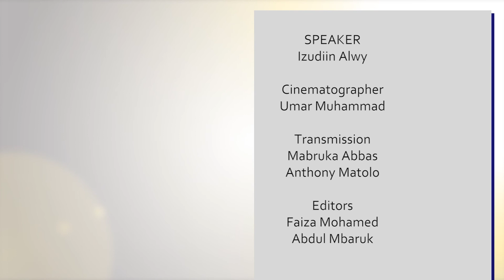Watu saba chini ya Kivuli eps 7